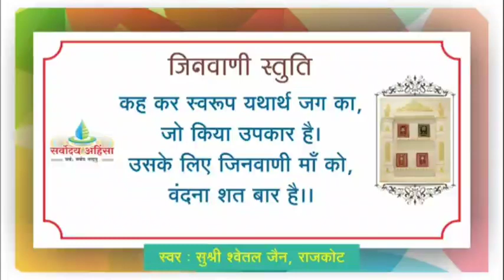25 परिशिष्ट - दृशि /ज्ञान/ सुख शक्ति / सम्यक्त्व चारित्र की विशेष परिचर्चा ॥ 21/12/22